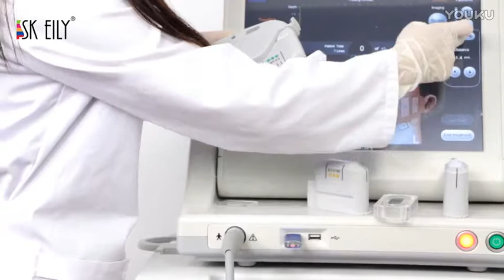hifu face operation